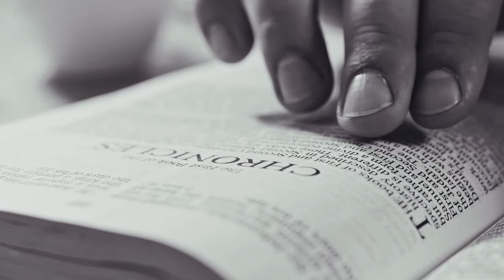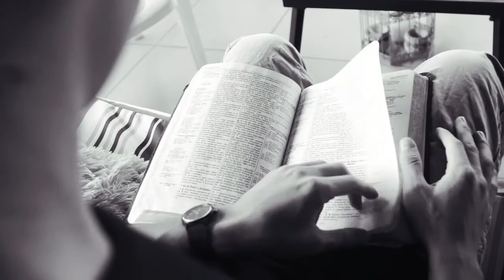Dr. Al Mohler criticizes Southern Baptist Convention credentials committee at 2022 Annual Meeting.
After much discussion, the Southern Baptist Convention’s (SBC) Credentials Committee chose to withdraw its recommendation related to Saddleback Church in Lake Forest, Calif.
A decision on whether or not to disfellowship Saddleback for ordaining three female staff members as pastors in May 2021 will be delayed until a later date.
The original motion, submitted by Shadd Tibbs of Louisiana during the 2021 SBC annual meeting in Nashville, Tenn., will remain with the Credentials Committee until it is prepared to present another recommendation.
In its recommendation June 14, the committee declined to call for Saddleback to be disfellowshipped “until clarity is provided regarding the use of the title ‘pastor’ for staff positions with different responsibility and authority than that of the lead pastor.”
Linda Cooper, chair of the Credentials Committee and member of Forest Park Baptist Church in Bowling Green, Ky., presented the original recommendation from the committee the morning of June 14.
Cooper said the committee unanimously believes that “a majority of SBC churches hold the belief that the office of lead pastor, elder, bishop or overseer is limited to men as qualified by scripture.”
However, the committee recommended that messengers form a study committee to look into the ways various churches assign the term “pastor” to different ministry roles so as to provide “clarity regarding the ‘office of pastor’ as stated in the Baptist Faith & Message.”
The committee’s job is to consider whether a church is in friendly cooperation with the convention. Because it is a standing committee, it does not have to wait until another annual meeting to present a future recommendation. It could present a motion to disfellowship a church to the SBC Executive Committee, which will meet later this year and in February 2023.
The committee “found little information regarding convention beliefs regarding the use of the title of ‘pastor’ for staff positions with different responsibility and authority than a lead pastor role,” Cooper said.
In debate following the recommendation, both The Southern Baptist Theological Seminary President Albert Mohler and SBC presidential candidate Tom Ascol spoke against it.
Mohler, who served on the committee that composed the Baptist Faith and Message 2000, said Southern Baptists are not confused by what the statement means by the word “pastor.”
Adam W. Greenway, president of Southwestern Baptist Theological Seminary, proposed an amendment to the committee’s recommendation, which the committee received as friendly. The amendment would have changed the focus of the proposed study committee to a study of how closely a church must adhere to the Baptist Faith and Message to be considered in friendly cooperation.
A hand-raising vote on Greenway’s amendment was too close to call, forcing a ballot vote, which required the continuation of the report to the afternoon session.
After announcing the failure of the amendment in the ballot vote, SBC President Ed Litton called on Saddleback Pastor Rick Warren to speak to the committee’s recommendation. Warren, the church’s founding pastor, who has seen it grow to the largest church in the convention, has recently announced his retirement.
He used much of his time to speak not directly to the issue at hand but rather to talk about his history as a Southern Baptist and express his appreciation to the convention.
“I have no intention of defending myself,” he said. “I could talk to you all about what I believe about the gift of pastorate as opposed to the office of pastorate, but I’m not here to talk about that.
“I wrote you all a love letter that I’d like to share. I love Southern Baptists, and I am a fourth-generation Southern Baptist pastor. I owe you all so much, so I sincerely say thank you, Southern Baptists, for shaping my life.
“As Western culture grows more dark, more evil and more secular, we have to decide: Are we going to treat each other as allies or adversaries? Are we going to keep bickering over secondary issues, or are we going to keep the main thing the main thing?”
After Warren’s speech, committee chair Linda Cooper announced that the committee would withdraw its recommendation.  A future recommendation regarding the original motion about Saddleback will come from the Credentials Committee at a later date.